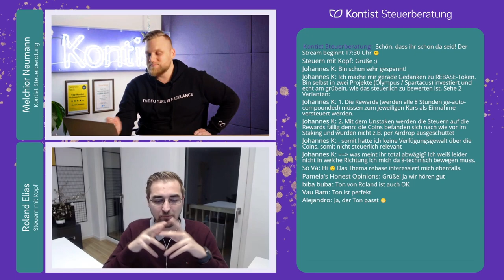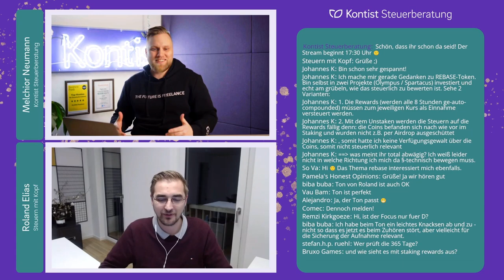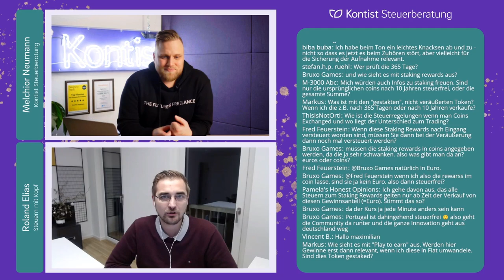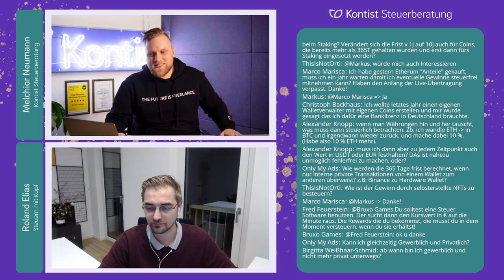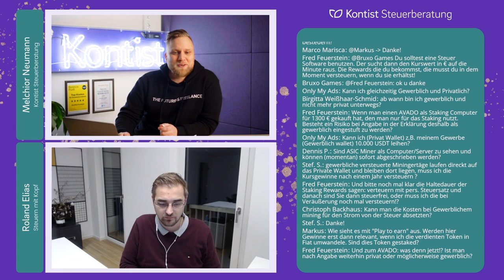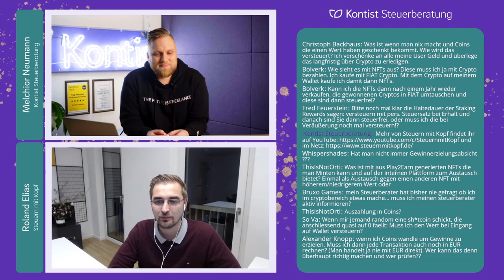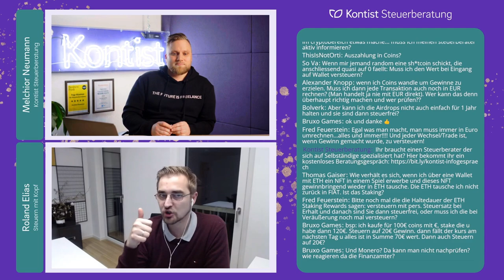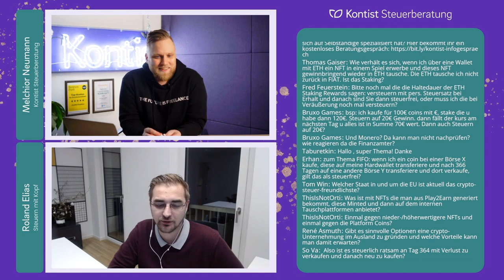Bitcoin versteuern - Darauf musst du bei Kryptowährungen und Steuern achten mit @Steuern mit Kopf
▬ Mehr Informationen ▬▬▬▬▬▬▬▬▬▬▬▬▬▬▬▬

Bitcoin versteuern - Wie geht das?
Kryptowährungen sind immer mehr im Trend. Aber was musst du eigentlich mit den Gewinnen machen? Gemeinsam mit Roland Elias von Steuern mit Kopf schauen wir uns an, was du bei Kryptowährungen steuerlich beachten musst und wie du anfallende Steuern aus Gewinnen bei Bitcoin & Co berechnest.

▬ Empfehlungen ▬▬▬▬▬▬▬▬▬▬▬▬▬▬▬▬

▬ Timestamps ▬▬▬▬▬▬▬▬▬▬▬▬▬▬▬

00:00 Intro und Vorstellung von Roland Elias von Steuern mit Kopf
02:31 Bitcoin kaufen und verkaufen - Was muss ich beachten?
03:58 Bitcoin im laufenden Kalenderjahr kaufen - Wann bleibt man steuerfrei?
05:20 Bitcoinverkäufe in der Steuererklärung angeben - Anlagen
06:06 First-in-first-out (FIFO)? Wie wird hier von Finanzämtern verfahren?
07:01 So prüft das Finanzamt deinen Bitcoinhandel
09:10 Kryptowährungen international kaufen und verkaufen - Wann bin ich steuerpflichtig?
11:25 Staking Rewards und Steuern
12:00 Kryptowährungen - Muss ich Kapitalertragsteuer zahlen?
12:47 In Aktientoken investieren?
13:25 Kann ich mich als Selbständiger in Kryptowährungen/Bitcoin bezahlen lassen und wie mache ich das mit der Buchhaltung?
15:33 Wie handhabe ich gestakte Token in der Steuererklärung?
16:40 Wie ist die Steuerregelung wenn du Coins wechselst und was ist der Unterschied zum traden?
17:20 Kryptowährung (Bitcoin) traden in Portugal
18:11 Die Entwicklung von Kryptowährungen weltweit
20:10 Ab wann habe ich ein Bitcoin-Gewerbe?
22:40 Vorteile und Nachteile wenn du dein Kryptotrading als Gewerbe anmeldest
24:30 Kann ich Bitcoin gewerblich und privat handeln?
25:45 So verrechnest du Verluste beim Bitcointrading
27:17 So behältst du bei deinen Steuern im Kryptotrading den Überblick
29:55 Wie kann ich meine Kosten rund um Bitcointrading steuerlich geltend machen?
32:00 Muss ich meine Kursgewinne beim Mining versteuern?
32:40 So wird Cashback steuerlich behandelt
33:20 Kann man die Stromkosten beim gewerblichen Mining von der Steuer absetzen?
34:05 Wann werden die Gewinne bei "play to earn" versteuert?
35:30 Darauf musst du achten, wenn du deine Bitcoins verschenken möchtest
38:00 Steuern und NFTs - darauf musst du achten
40:15 So bleibt man bei Kryptowährungen auf dem Laufenden
42:05 Darauf musst du bei Airdrops achten
43:33 Muss ich meinen Steuerberater über mein Kryptotrading informieren?
46:20 Wann sind Airdrops steuerfrei?
48:05 Muss ich jeden einzelnen Kryptotrade nachweisen?
49:40 So sieht die Zukunft der Krypotwährungen aus
51:52 Haltedauer ETH - Wann steuerfrei?
55:00 Achtung! Ausnahme bei FIFO
55:52 Welches Land ist das steuerfreundlichste in Bezug auf Kryptowährungen in der EU?
57:10 Beispiel Verlustrechnung bei Kryptowährungen
1:00:24 Outro

Der Sprecher übernimmt keinerlei Gewähr für die Aktualität, Korrektheit, Vollständigkeit oder Qualität der bereitgestellten Informationen. Haftungsansprüche gegen den Verfasser, welche sich auf Schäden materieller oder ideeller Art beziehen, die durch die Nutzung der dargebotenen Informationen bzw. durch die Nutzung fehlerhafter und unvollständiger Informationen verursacht wurden, sind grundsätzlich im weitest zulässigen Rahmen ausgeschlossen. Das Video stellt in keiner Art und Weise eine professionelle Steuerberatung dar und ersetzt diese auch nicht.